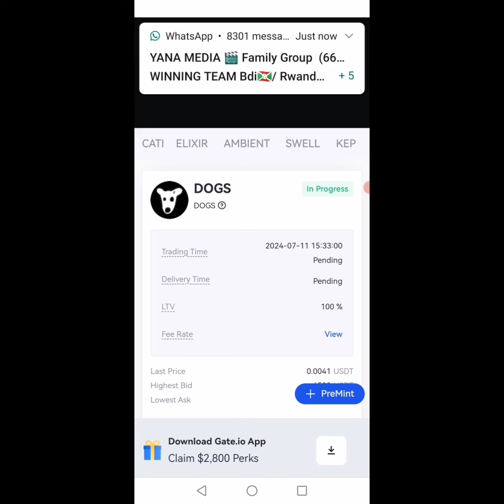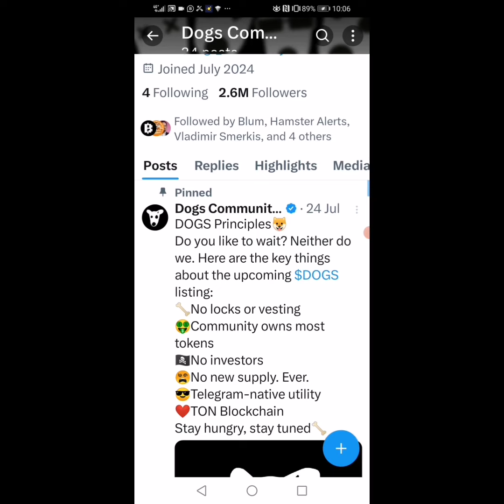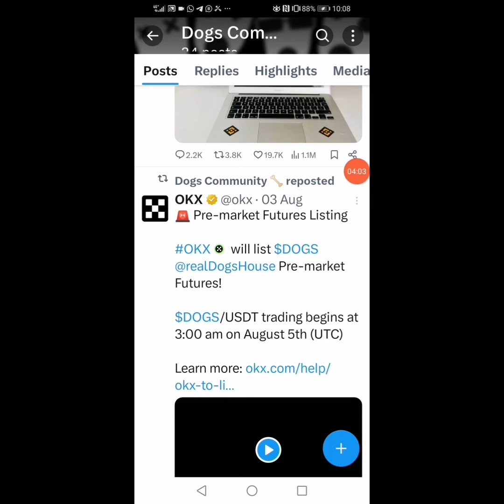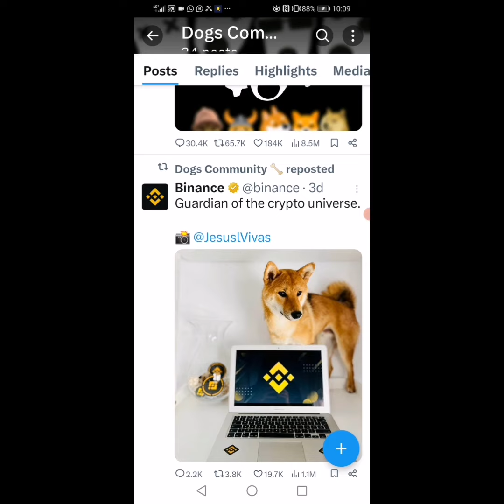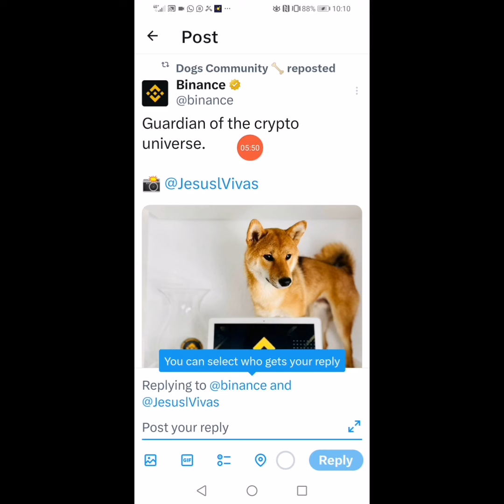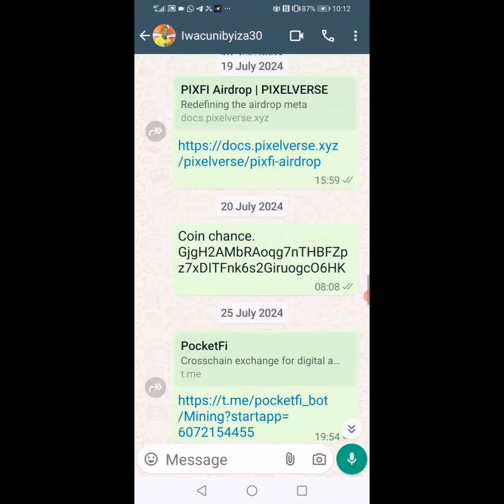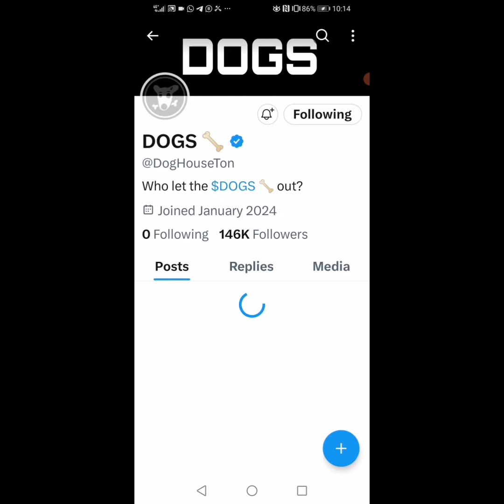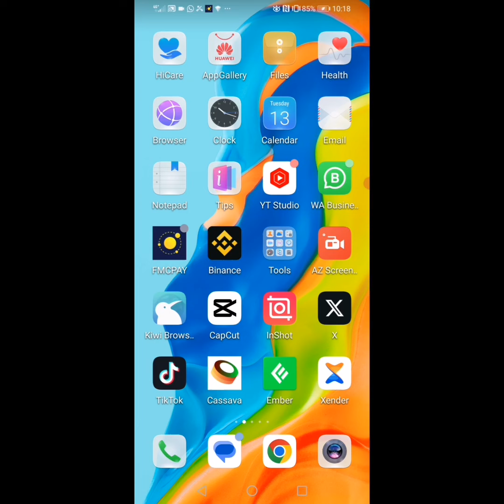Ese Dogs Airdrop Iraduha Amafaranga? Dore Uko Bimeze.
Uramutse ugize ikibazo cg ikifufuzo nyandikira muri comments cg ukanyandikira kuri watsspp 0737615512